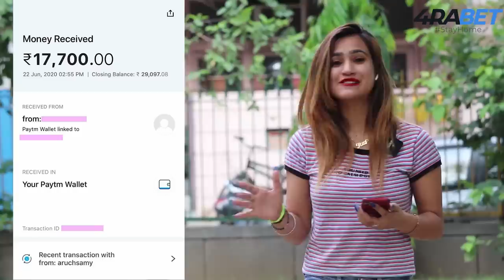Prank On Blind Love Man | My Crush | Rits Dhawan